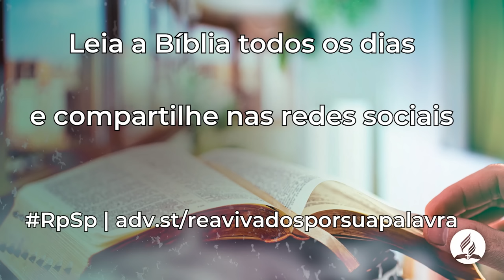Oséias 5 - Reavivados Por Sua Palavra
Que possamos identificar os sinais da morte espiritual antes que a chaga da indiferença e da indisposição contamine a nossa mente a tal ponto que não percebamos o abismo para onde caminhamos.